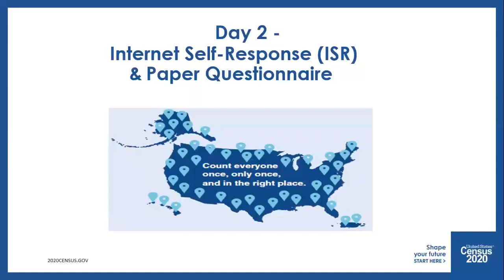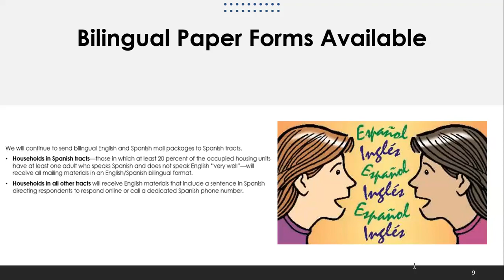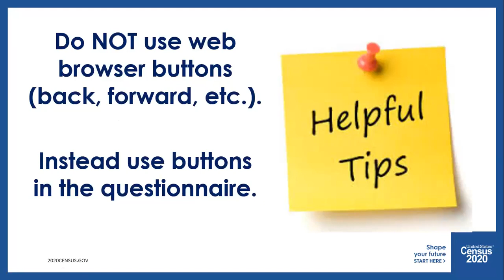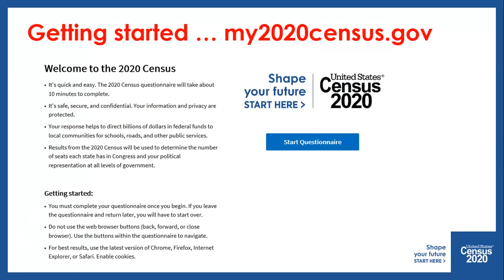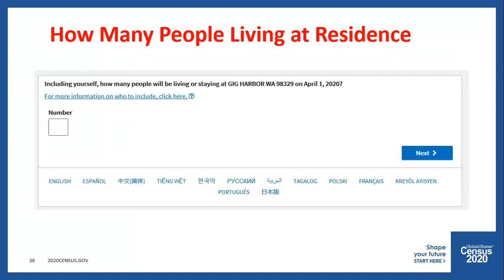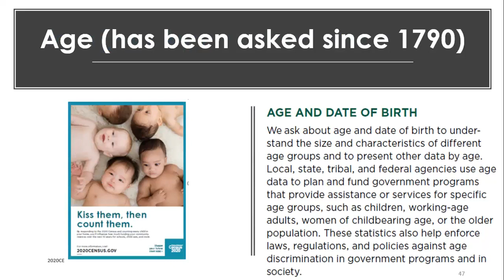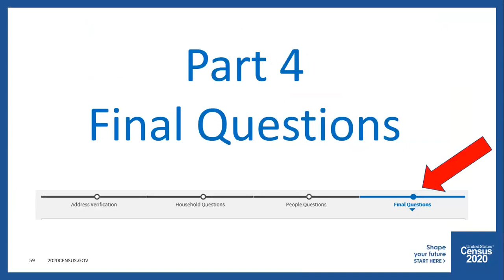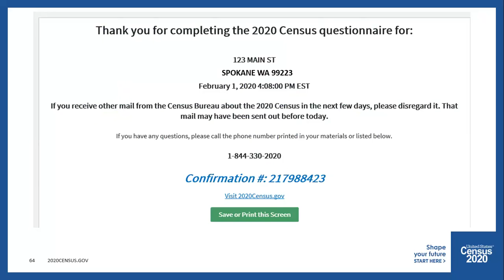CRR Training - Day 2 - Internet Self Response, Paper Questionnaire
In this training we walk-thru each screen of the internet 2020 Census questionnaire, and discuss how to answer the questions, what they are asking, and even mention how long we have been asking that specific question. We also review how to fill out a paper questionnaire.